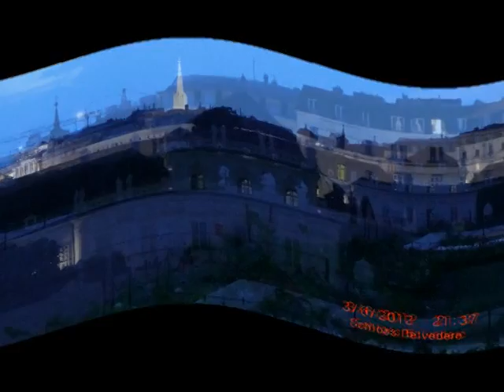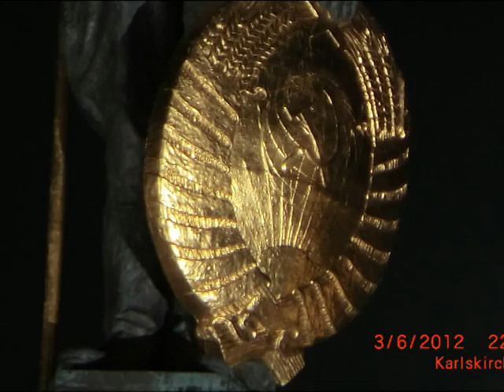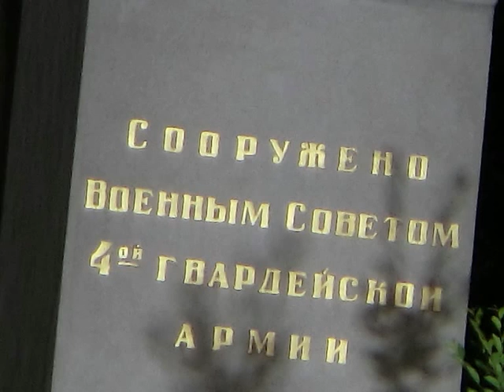MIROSLAVA VIDEO=ARC SYSDas Schloss Belvedere in Wien=The castle Belvedere Wien/Austria=VTS_01_2.VOB